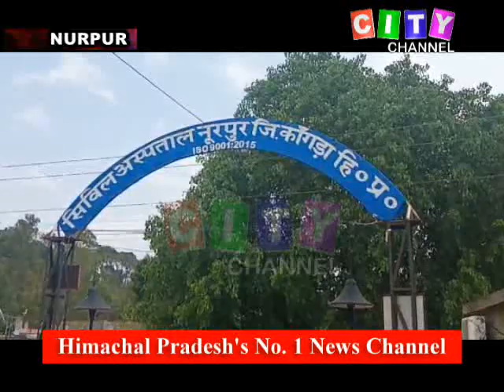Nurpur Complaint Against Hospital 02 August 2020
(Kangra) *Bureau Report City Channel Kangra*